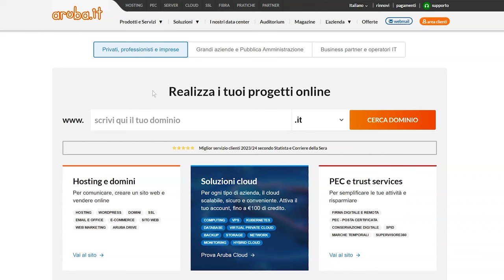Reimpostare la password della casella postmaster